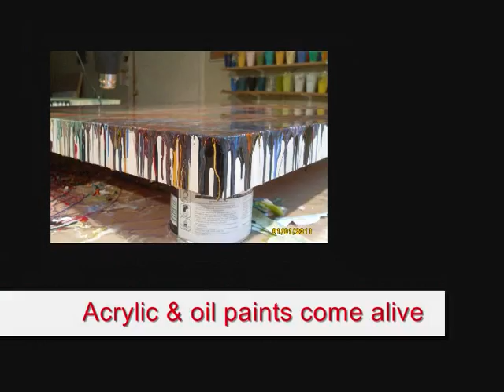Clear epoxy resin to cover paintings & artwork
Information video on how to cover, coat and seal paintings & artwork in a clear resin